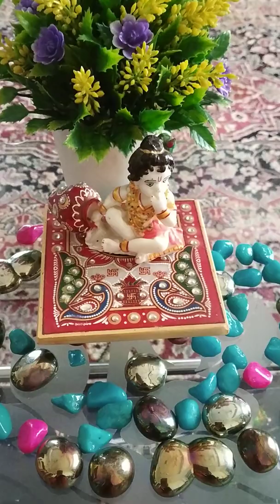Magh Maas ka (10Adhaya). 🙏माघ मास का (१०अधयाय) जिसके सुनने मात्र से सभी कष्ट दूर हो जाएगें।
माघ मास का (१०अधयाय)।